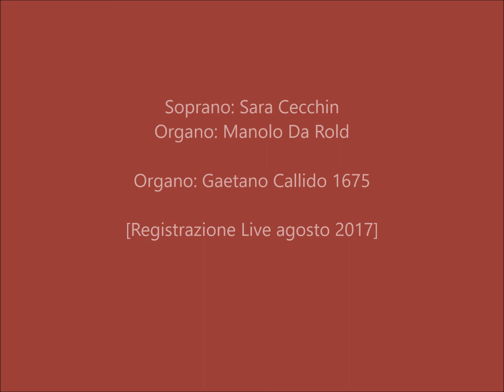Cantate Domino Francesco Cavalli - Soprano: Sara Cecchin organo: Manolo Da Rold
Cantate Domino Francesco Cavalli 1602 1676

Sara Cecchin soprano
Manolo Da Rold organo

Organo Gaetano Callido 1765

Registrazione live agosto 2017